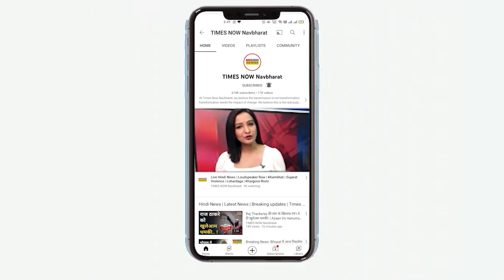Karan Johar 50th Birthday Party: Karan Johar ने बी-टाउन में दी अबतक की सबसे शानदार पार्टी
बीती रात करण जौहर ने अपना 50वां जन्मदिन मनाया जिसमें उन्होंने बॉलीवुड के सबसे खास दोस्तों को शामिल किया. मीडिया रिपोर्ट्स की माने तो करण की ये पार्टी अबतक की सबसे शानदार और महंगी पार्टी रही.